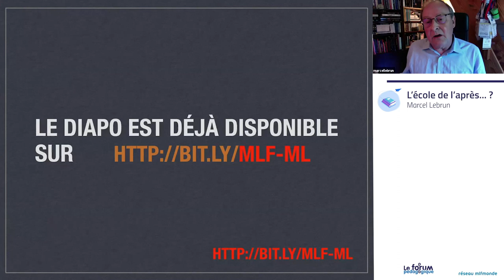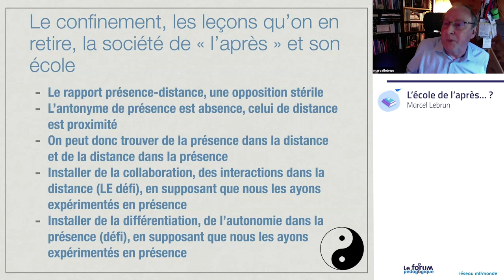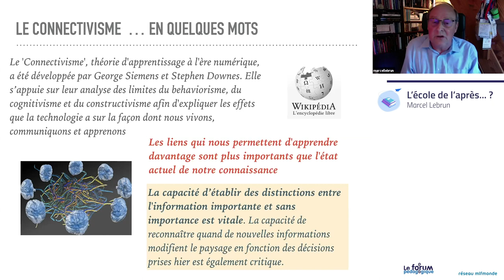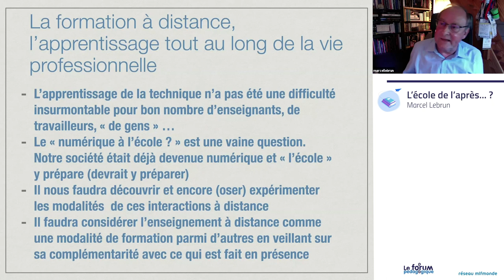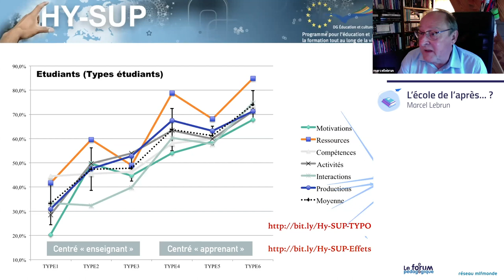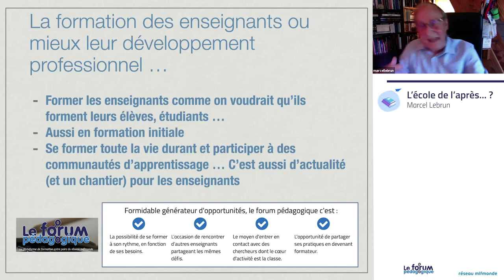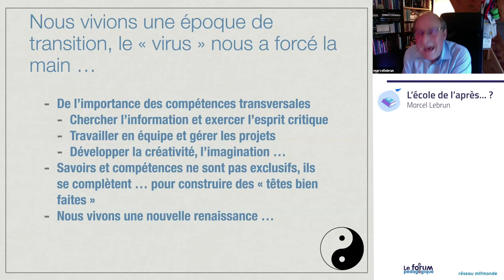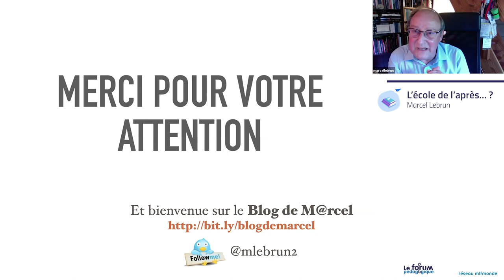Forum pédagogique | L’école de l’après … ?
Conférence dialoguée avec Marcel Lebrun.
Plusieurs points ont été abordés lors de cette conférence :
- Le confinement, les leçons qu’on en retire, la société de « l’après » et son école,
- La formation à distance, l’apprentissage toute la vie durant,
- Les classes inversées et les conséquences pour le présentiel « de l’après »,
- La formation des enseignants ou mieux leur développement professionnel …
- Et finalement la nécessaire gestion de l’incertitude, la systémique (le contraire ou l’antidote du binarisme).
Marcel Lebrun,  est technopédagogue belge, docteur en sciences (physique), professeur en sciences de l’éducation et conseiller au Louvain Learning Lab de l’Université catholique de Louvain (UCLouvain) à Louvain-la-Neuve, en Belgique.